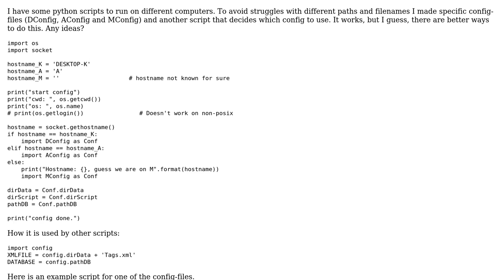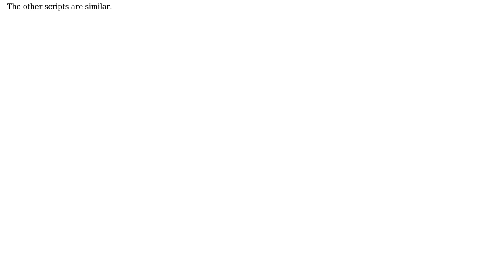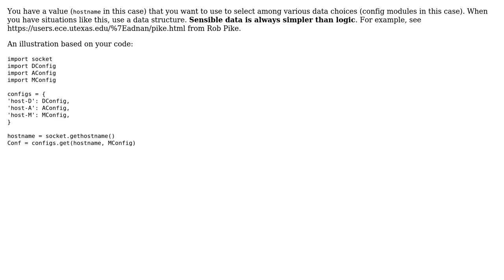Managing configs to use scripts on different computers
With thanks & praise to God, and with thanks to the many people who have made this project possible! You are responsible for your own actions.